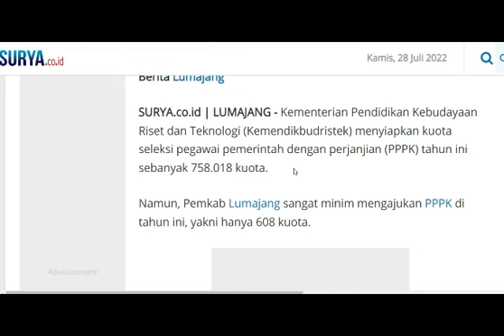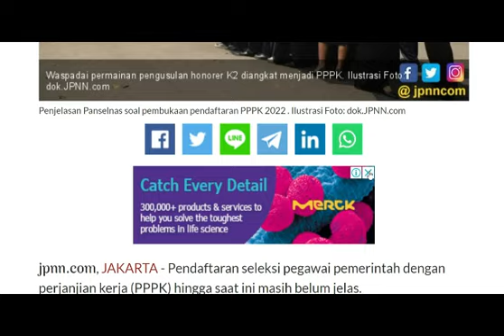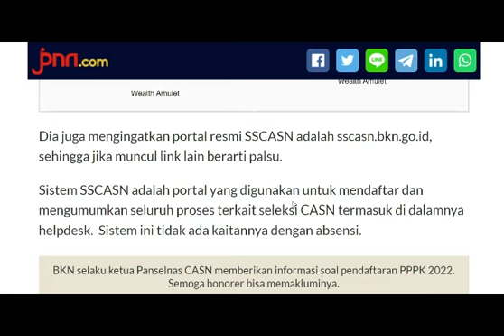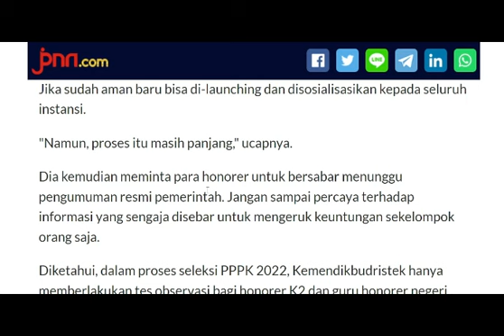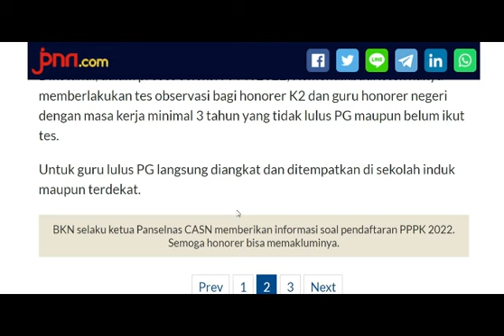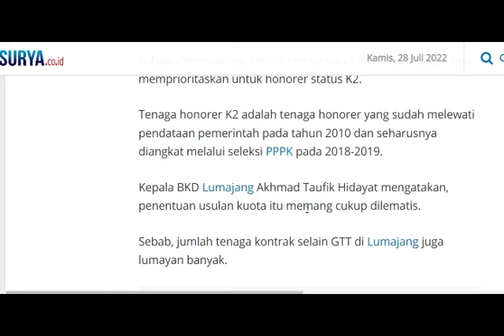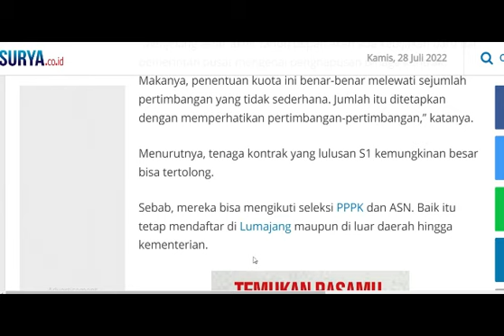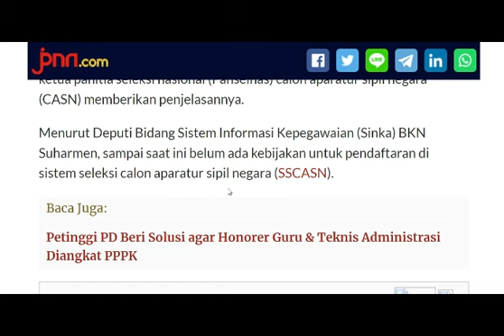🔴INFO DARI PANSELNAS TERBARU..!! JADWAL PPPK GURU TAHUN 2022 || GURU HONORER LULUS PG WAJIB PAHAM..!